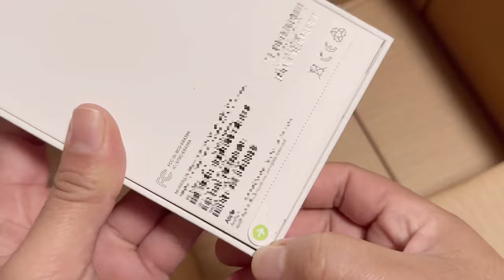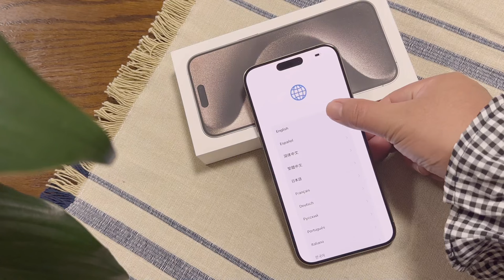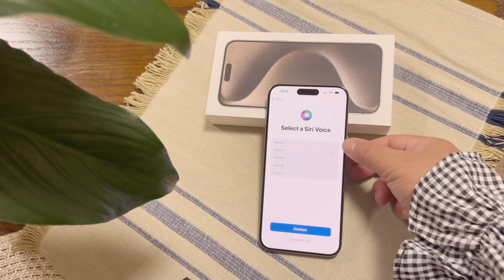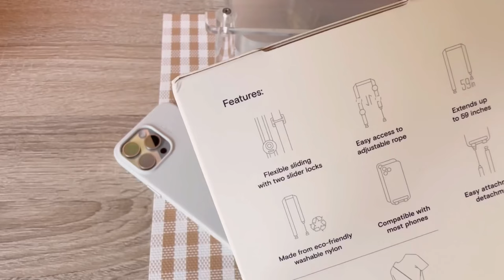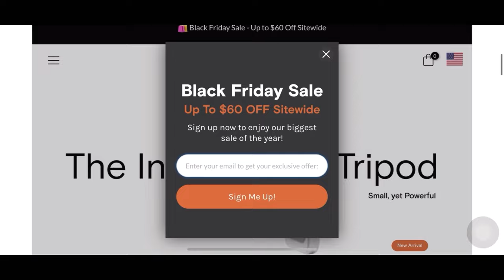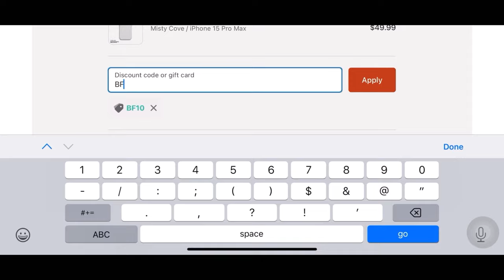Aesthetic iPhone 15 Pro Max Unboxing ft. Moft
Product Links